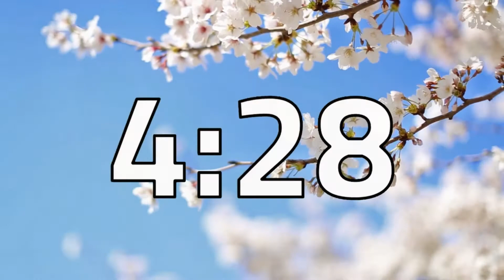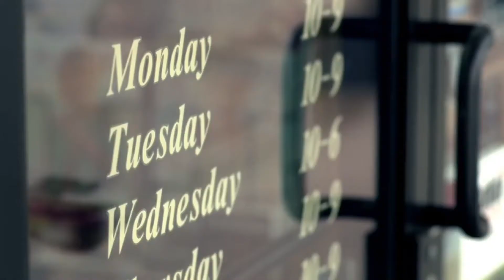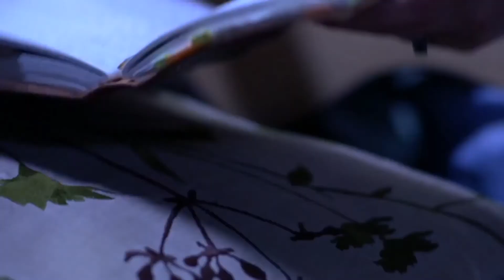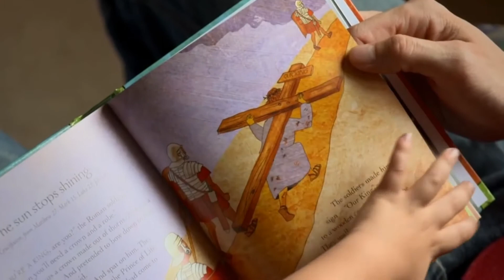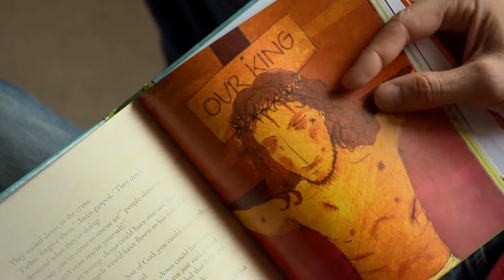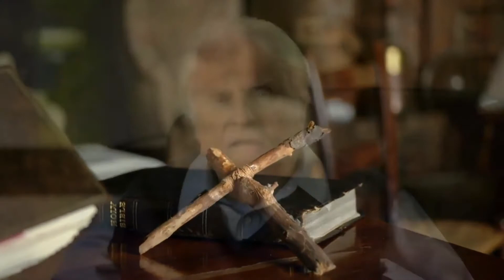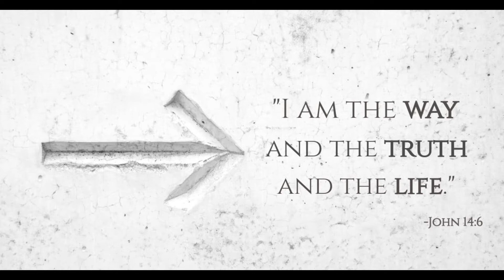Easter Sunday Service - 12 04 2020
Join us for our Easter Sunday Service.